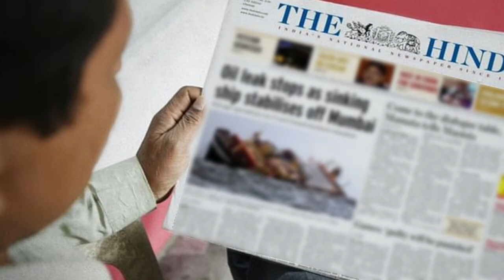लोकप्रिय लेखक आर.के.नारायण (जन्मदिन 10 अक्टूबर) का जीवन परिचय